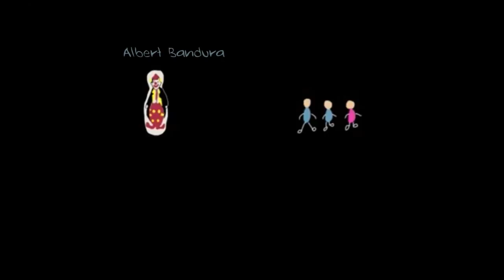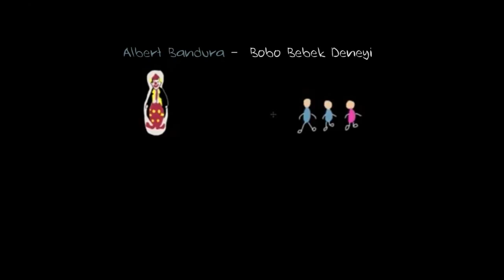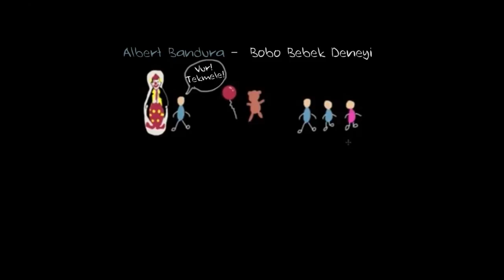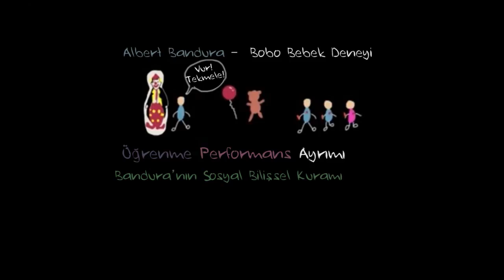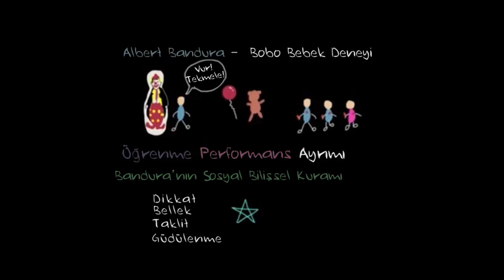Gözlemleyerek Öğrenme: Bobo Bebek Deneyi ve Sosyal Bilişsel Kuram (Psikoloji / Davranış)